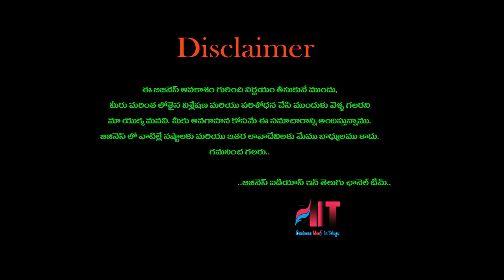బిజినెస్ ! Small business ideas! New business idea's! business ideas ! Low Investment Business Idea